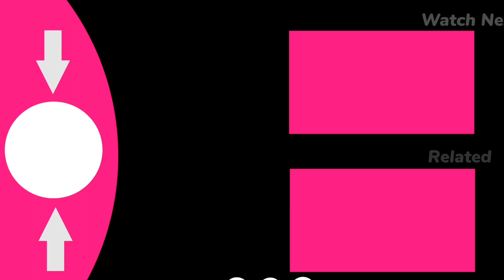18189/टाटा एरणाकुलम एक्सप्रेस। tata ernakulam express। tata to ernakulam train India rail info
18189/टाटा एरणाकुलम एक्सप्रेस। tata ernakulam express। tata to ernakulam train India rail info
18189/टाटा-एरणाकुलम एक्सप्रेस
tata ernakulam express
train to ernakulam train
india rail info
tata ernakulam train journey
tata to ernakulam train number
tata ernakulam express announcement
tata ernakulam express 2nd ac
tata ernakulam express 3rd ac
tata ernakulam express 3e coach
tata ernakulam express sleeper class
Irctc rail info
train information
Indian train
Indian train ki jankari Rajiv sahni
18189 tata ernakulam express
18189 train
sleeper coach train journey
sleeper coach
sleeper class train journey
train journey
Indian train journey
travel India
train
Indian railways
Indian rail
trending
Indian railway#viral
Indiantrain
Patliputra express
trains
13246 capital express full journey
18621 patliputra express
patna hatia patliputra express
patliputra express 18621
rajiv sahni
Indian train ki jankari
ट्रेन मे इन लडकीयो से रहे सावधान
Indian train
train journey
shorts
ytshorts
trending
Rajiv sahni
train ki jankari

Indian train
trending
ytshorts
shorts
express train
Indian railway
Irctc booking
vande bharat express
shatabdi express
Rajdhani Express
sampark kranti express
sampark kranti superfast express
superfast express train
Humsafar express
garib rath express
hatia express
patna express
howrah express
panjab mail
howrah mail
mumbai mail
chennai mail
jan shatabdi express
railways
train journey
train
train ki jankari
Rajiv sahni
VS MONU vlog
travel India with rishi
INDIAN RAILWAY FAN CULB-by SATYA
surat boy krishna
ONLY in INDIA
200 journey
train information